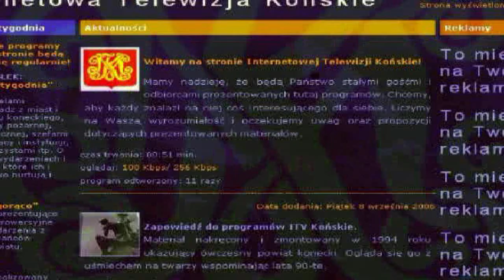Konecka Kronika Tygodnia wydanie 25/2012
- Kontrowersyjna rewitalizacja
- Otwarcie nowej siedziby PUP